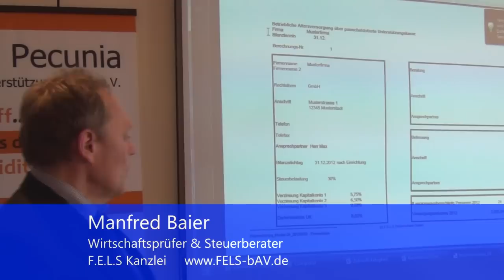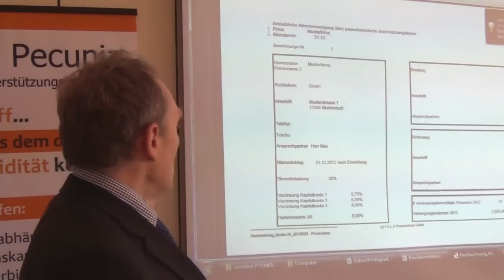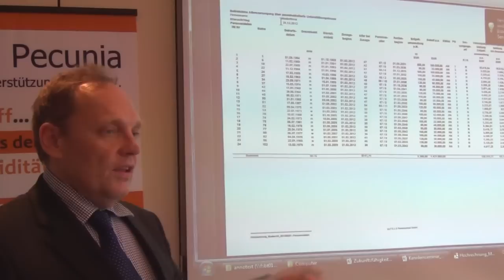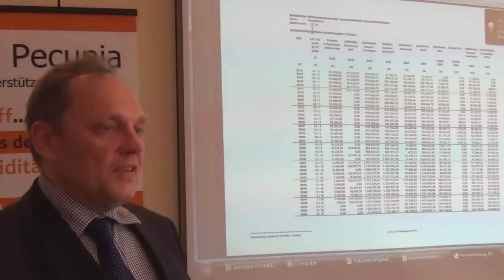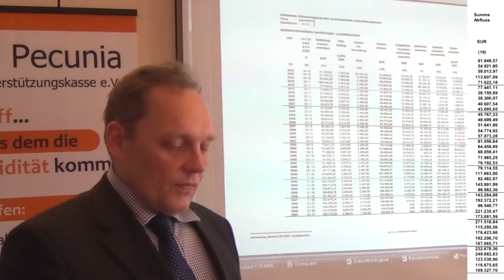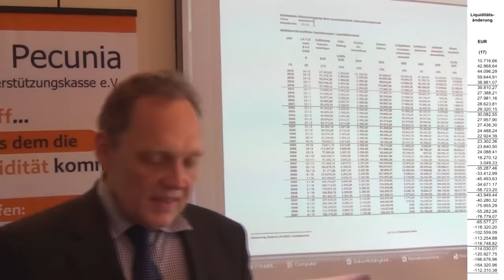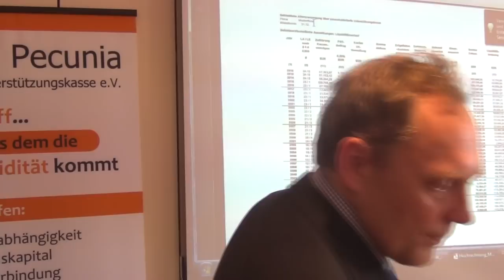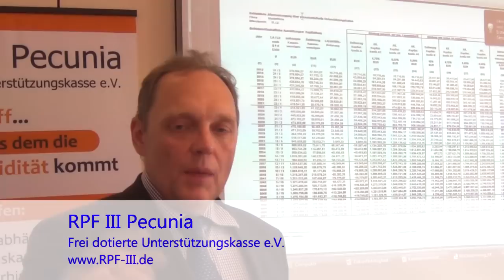Erläuterung, Musterberechnung, Konzeptionsberechnung pauschaldotierte Ukasse (Teil 1/2)